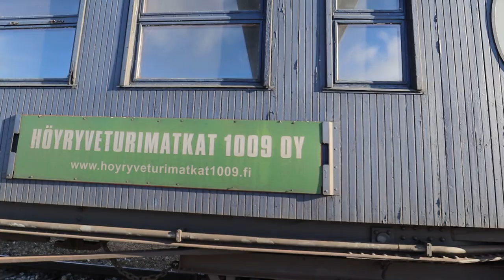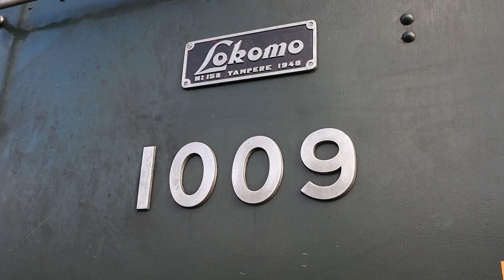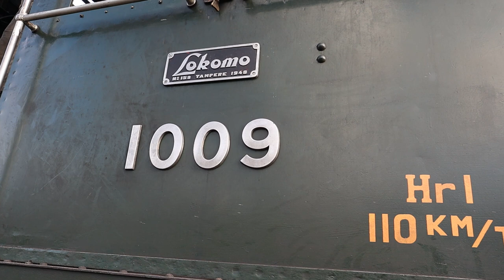Höyryveturi Lokomo 1009